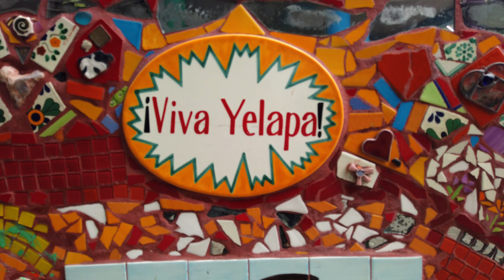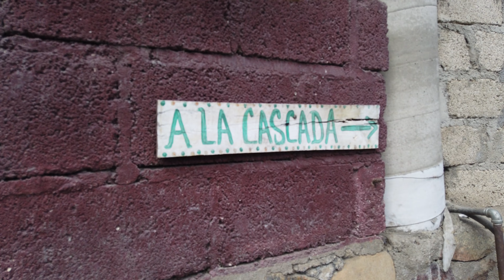🌴🌊Como Llegar A PLAYA YELAPA Puerto Vallarta 2022 / Un Paraiso Secreto🌞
Si te gustaría alejarte del ruido de la Ciudad, este pequeño pueblo podría ser lo que necesitas. Yelapa es un pueblo rodeado de montañas, al cual solo se puede llegar a él por medio de Pangas (Lanchas). En Yelapa encontraras múltiples actividades, desde Caminata a la cascada, Cuatrimotor, recorridos por playas hermosas, etc.